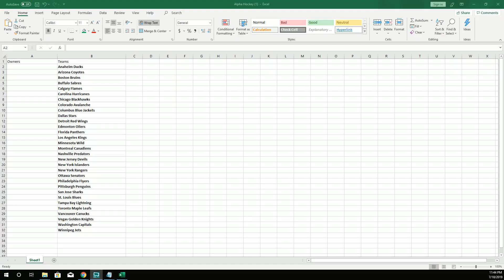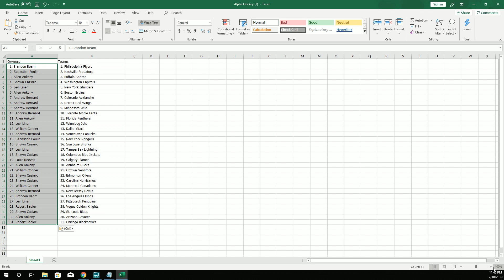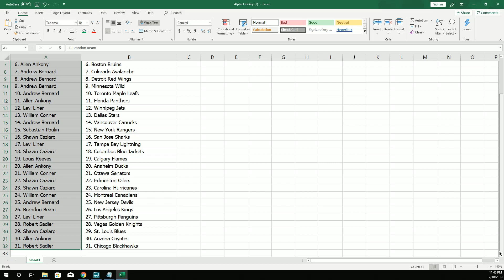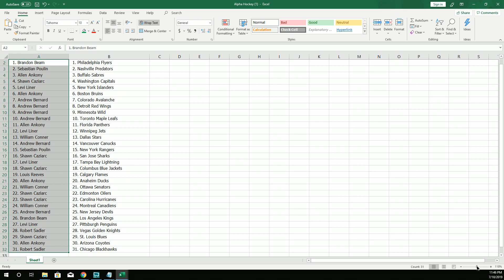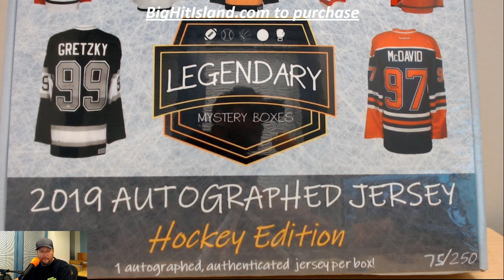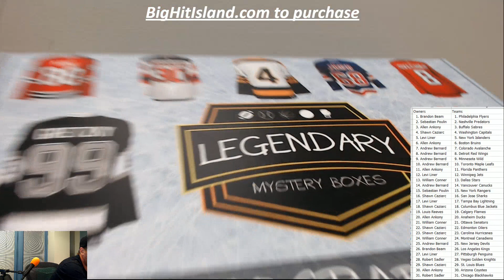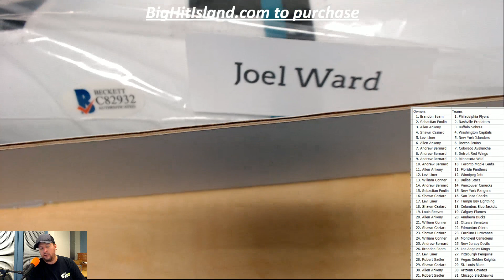Legendary Mystery 2019 Autographed Hockey Jersey ID BHILMBHOCK101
Legendary Mystery Box Autographed Hockey Jersey from BigHitIsland.com